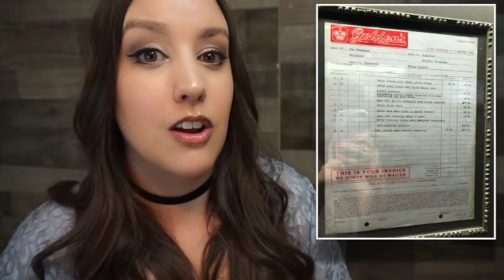What's Under the Wallpaper? | SECRET GRACELAND #7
What's Under the Wallpaper? Secret Graceland #7. Let's take a deep dive into all the corners of Elvis Presley's Graceland in Memphis, TN and see what we can find! All Elvis fans welcome!

Inside Graceland by Megan Murphy
Elvis, Linda & Me by Jeanne LeMay Dumas
Going Home With Elvis by Karal Ann Marling
This Is Elvis 1981